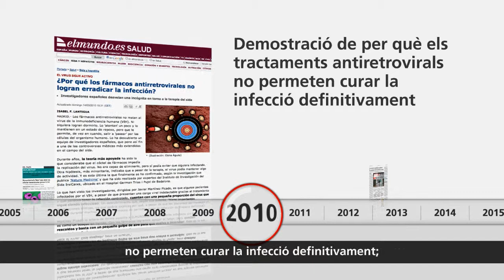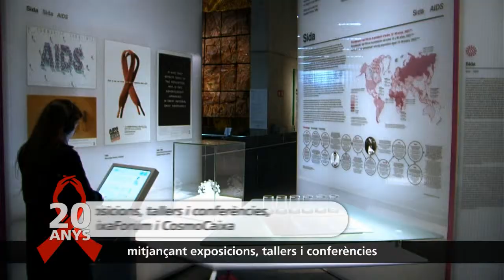Obra Social "la Caixa", 20 anys lluitant per eradicar la Sida